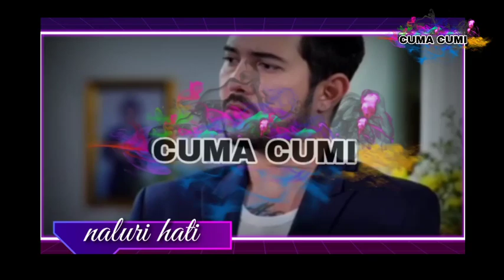Naluri Hati Episode Terakhir, Dinda Hidup Bahagia, Farah Kembli Ke Buk Hanum, 16 Oktober 2021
naluri hati full episode 9 I Zain membela Nayla di depan keluarganya part1/5
znaluri hati full episode 10 I zain putuskan pertunangan sama agnez part1/5
Samuel Zylgwyn = Zain Erlangga
Shanice Margaretha = Nayla/Dinda Hendrwan
Bryan Mckenzie = Bima Natanegara
Donny Michael = Gilang Bagaskara